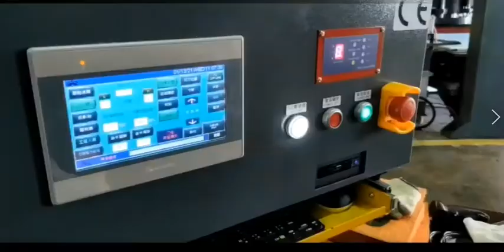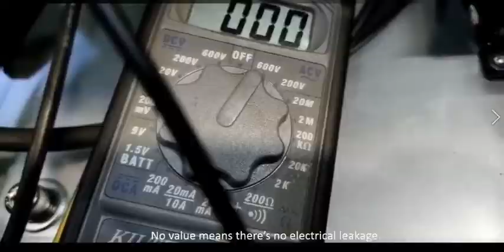CutBot Weekly Maintenance (週保養)